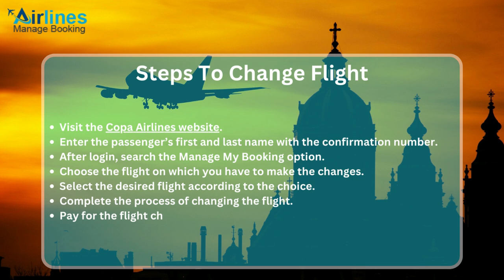Copa Airlines Change Flight Policy | Fees, Same Day Rule, & Steps To Change A Flight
Before proceeding with the change flight process, check out the Copa Airlines Change Flight Policy written in this video.